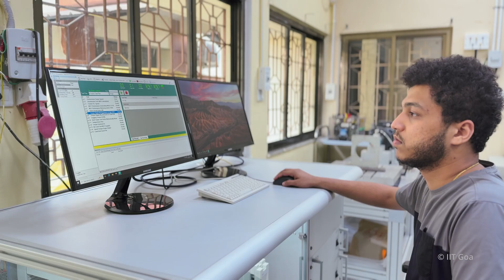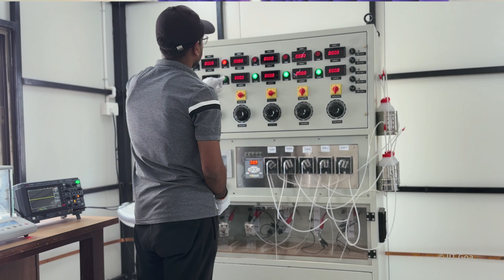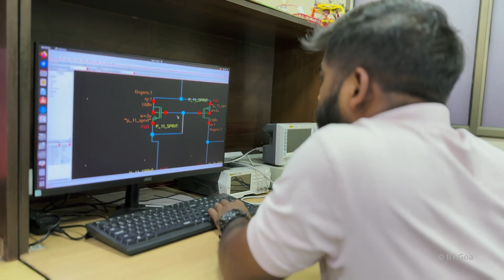School of Electrical Sciences, IIT Goa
Research and Development at the School of Electrical Sciences, IIT Goa.

The School offers B.Tech., M.Tech., and Ph.D. programs in Electrical Engineering. The M.Tech. program is offered in two specializations i.e., Power and Control, and VLSI and Signal Processing. The PhD program covers a wide spectrum of research areas in electrical engineering and allied interdisciplinary areas.

Videography & Editing: Vislavath Aravind
Special Thanks to - Mithilesh Navelkar

0:00 IIT Goa
0:22 School: Introduction
1:00 Power Electronics and Drives Laboratory
2:05 Electrical Machines Laboratory
3:06 High Voltage and Plasma Research Laboratory
4:30 MEMS Fabrication and Characterization Laboratory (Collaboration: CoE-PCI, IIT Goa)
5:32 Signal Processing Laboratory
7:54 Communication Laboratory
8:20 Analog Circuits and Electronics Design Laboratory